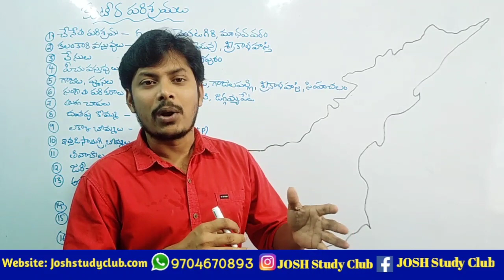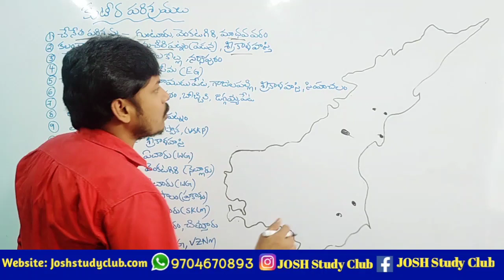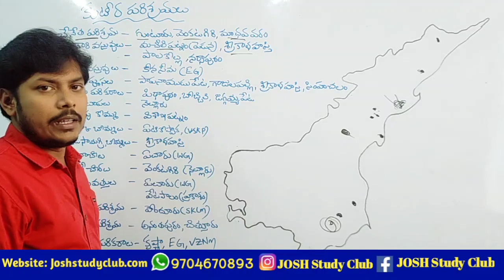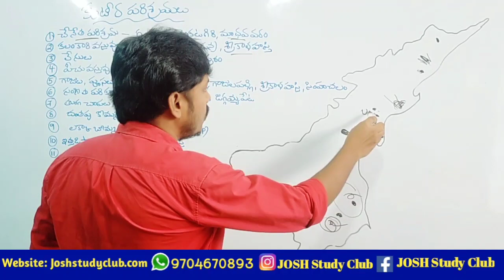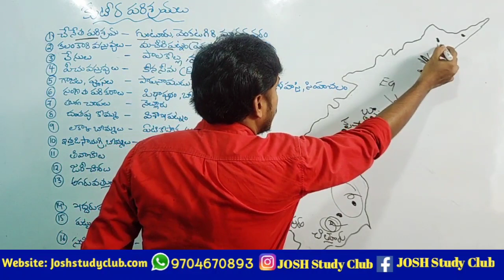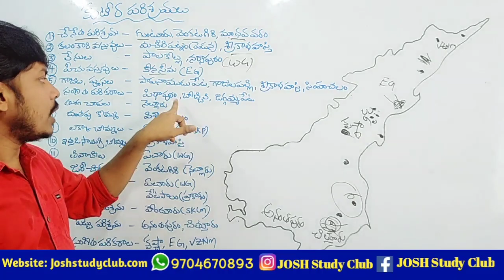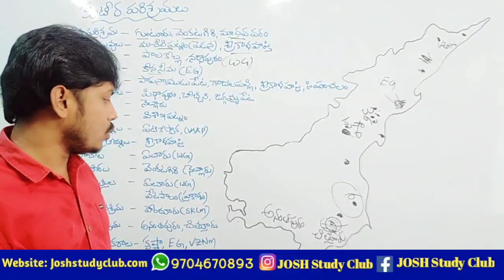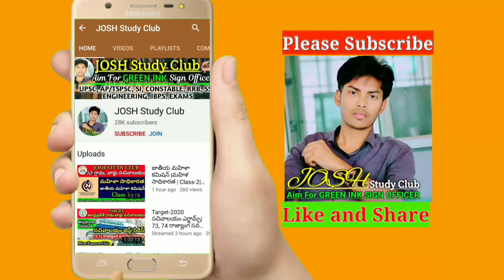కుటీర పరిశ్రమలు | AP Geography Class-26| Group 2, సచివాలయం, SI, Constable